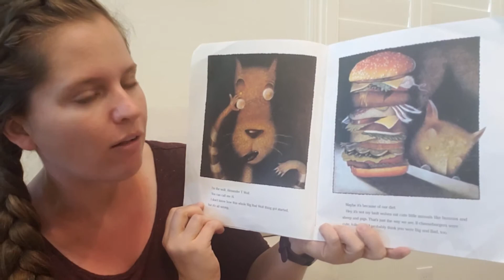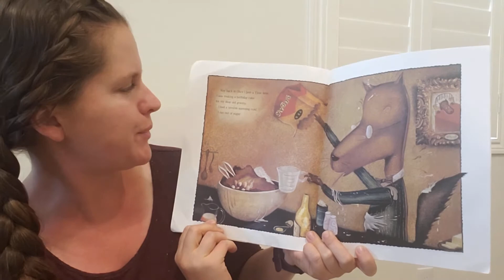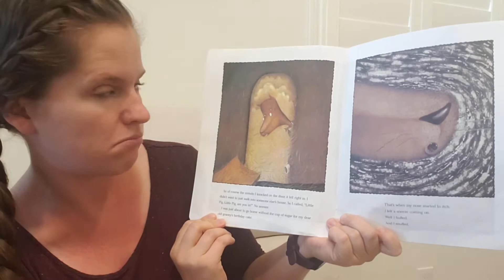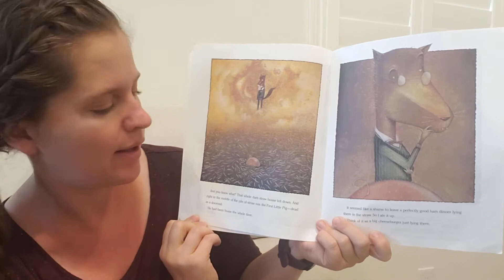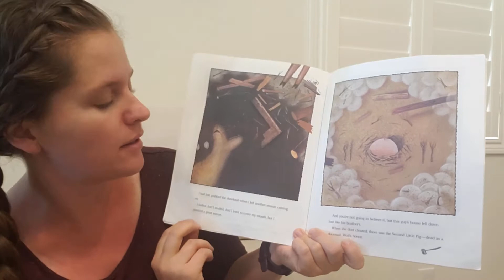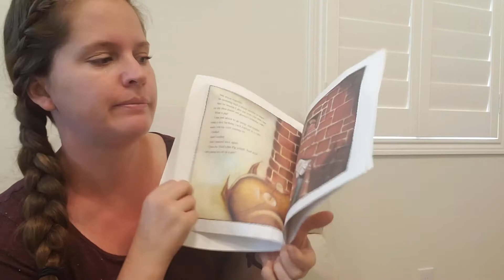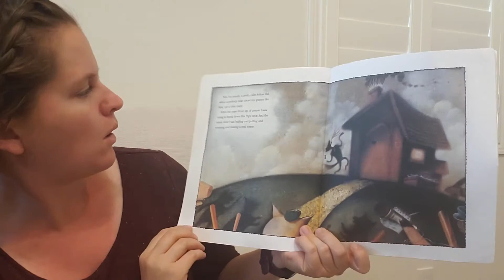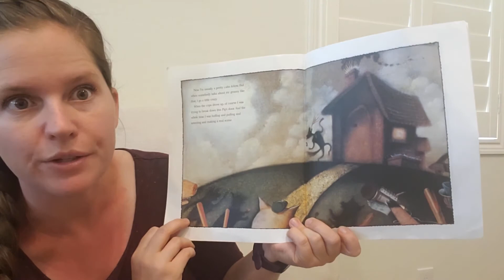The True Story of the Three Little Pigs by Jon Scieszka